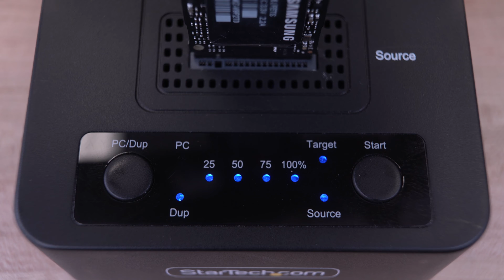M2-HDD-DUPLICATOR-N1 - Clone M.2 NVMe Drives | StarTech.com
This M.2 NVMe drive duplicator with a USB 3.2 Gen2x2 (20Gbps) host port offers high-speed duplication capabilities of up to 90GB per minute, providing efficient and fast cloning of storage devices. Clone or duplicate M.2 NVMe solid-state drives (SSDs) without the need for a computer.

This device requires no drivers or software and offers high-performance sector-by-sector duplication rates of up to 90GBpm and works with any file format, copying the entire drive. The USB 20Gbps host connection enables external access and storage functionality for M.2 NVMe drives, facilitating data transfer between different computers without the need for internal drive installation.

The device has a small form factor, requiring minimal desktop or storage space. LEDs display progress, status, and power, while an audible buzzer confirms duplication completion. The device features active and passive cooling to ensure optimal performance. The top-loading (toaster-style) design accommodates all PCIe M.2 (M-Key) drives, including those with pre-installed heat sinks. The device supports 4Kn sector size. Please note that the target disk must be equal to or larger than the source disk.

This product is backed for 2-years and with free lifetime 24/5 multi-lingual technical assistance.